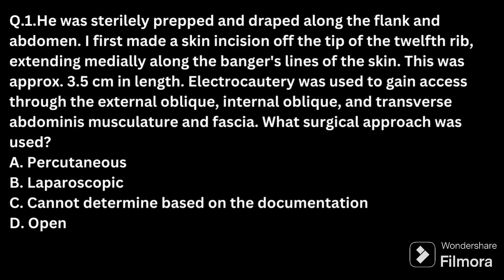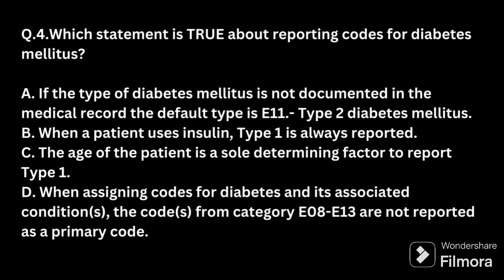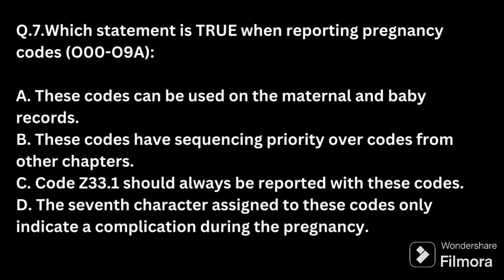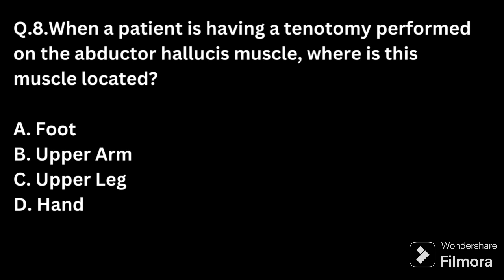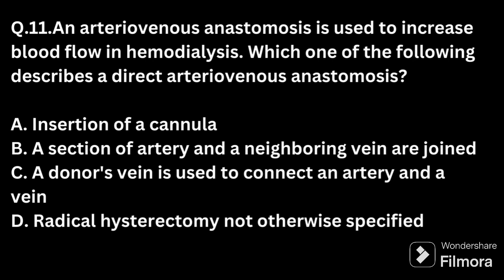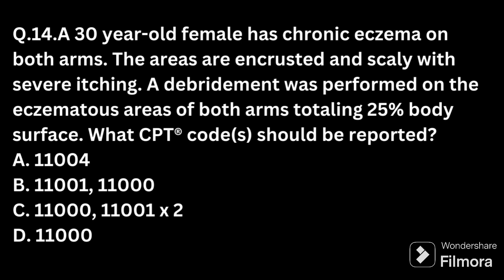CPC MOCK FREQUENTLY ASKED QUESTIONS- 11#learnwithdhanya#medicalcoding#shortsfeed#shortsvideoviral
Preparing for the Certified Professional Coder (CPC) exam? Our video answers the most frequently asked questions about the CPC mock exam to help you ace your certification! Whether you're a student or a professional looking to validate your skills, this video provides essential insights into the exam format, study tips, and more.

🔍 What You'll Learn:

Overview of the CPC exam structure
Commonly asked questions about the CPC mock exam
Key topics and areas of focus for the CPC exam
Tips and strategies for effective exam preparation
Understanding the scoring and timing of the exam
Resources and tools to help you study
This video is designed for anyone aiming to become a certified professional coder, offering practical advice and expert tips to boost your confidence and readiness for the CPC exam.

📚 Chapters:
0:00 Introduction
1:20 CPC Exam Overview
4:10 Frequently Asked Questions About the CPC Mock Exam
8:30 Key Topics to Study
12:00 Exam Preparation Tips and Strategies
16:15 Understanding Scoring and Timing
20:00 Useful Resources and Tools
24:00 Conclusion